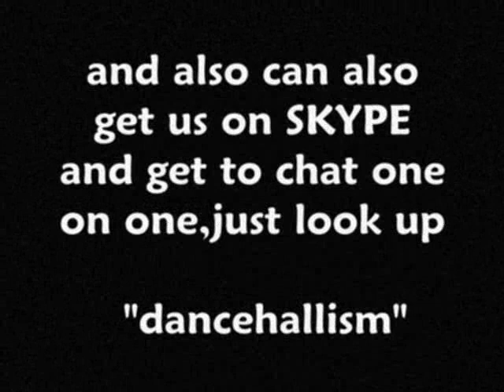Andrew And Wadda Blood (Irie)HQ